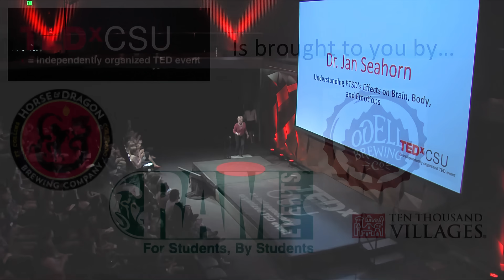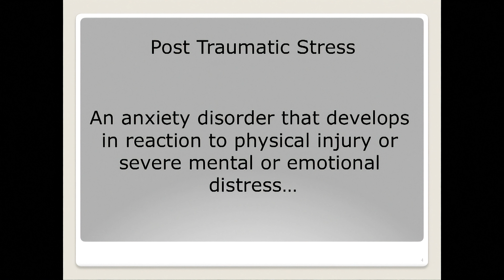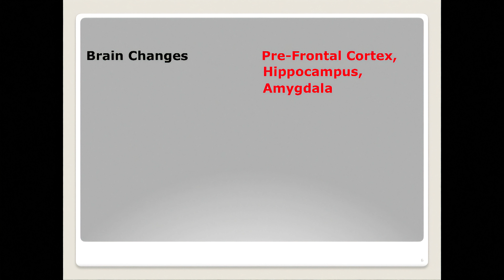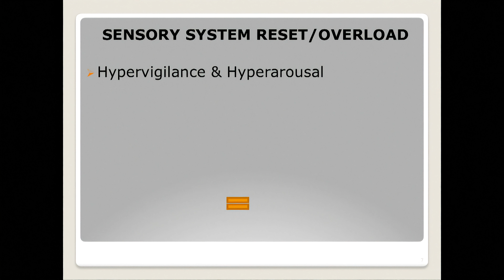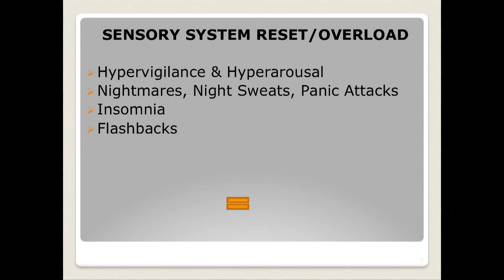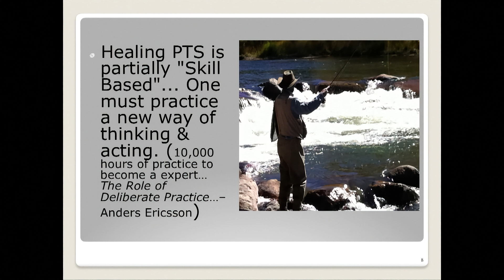Understanding PTSD's Effects on Brain, Body, and Emotions | Janet Seahorn | TEDxCSU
PTSD disrupts the lives of average individuals as well as combat veterans who have served their country. The person experiencing the trauma often then impacts the lives of his/her family, friends, and workplaces. PTSD does not distinguish between race, age or gender and often goes undiagnosed. Even with proper diagnosis, many individuals do not know where to turn to get help. Society needs to understand the aftermath of trauma especially combat trauma and how to prepare for warriors when they return home.

Janet Seahorn, Ph.D has been a teacher, administrator, and consultant for over thirty years. She currently teaches a variety of classes on neuroscience and literacy as an adjunct professor for Colorado State University in Fort Collins, CO. Jan has a Ph.D in Human Development and Organizational Systems. Her background includes an in-depth understanding of human development and neuroscience research as well as effective practices in organizational systems and change. She conducts workshops on the neuroscience of learning and memory, the effects of “at-risk” environments (i.e., poverty), brain development, and researched-based instructional practices. Jan has worked with many organizations in the business and educational communities in creating and sustaining healthy, dynamic environments.   Dr. Seahorn has researched and studied the effects of trauma on the brain and how excessive or extreme trauma can impact changes in the brain’s neuro network and how that change impacts behaviors in s